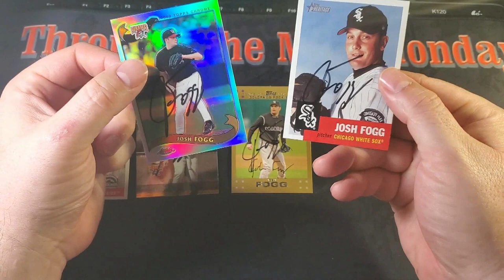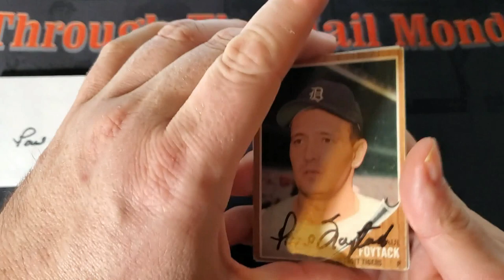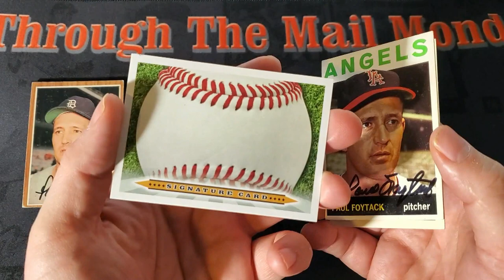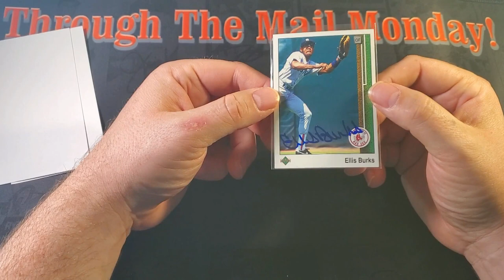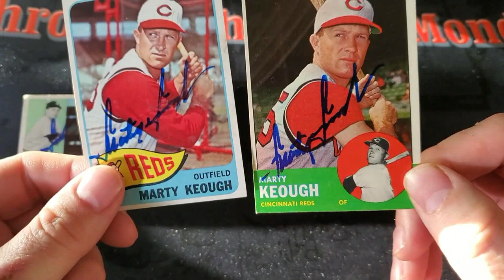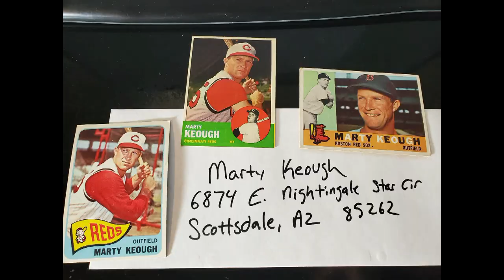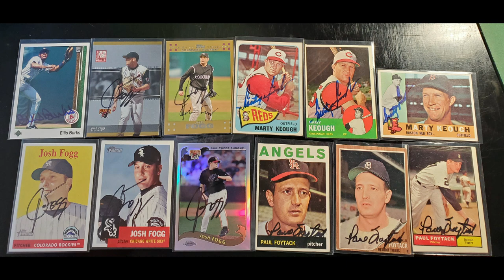Through The Mail Monday 78 - Autographs Through the Mail From Baseball Legends of Yesteryear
Chris Cards